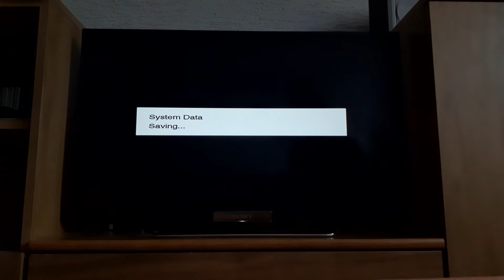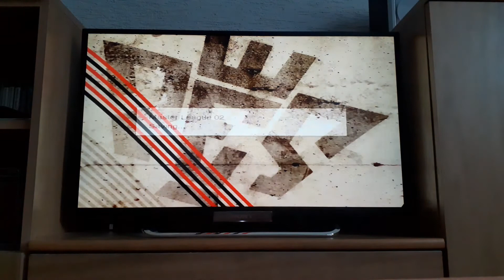PES 2009 Master League: Part 21: IFK Goteborg (2/2)